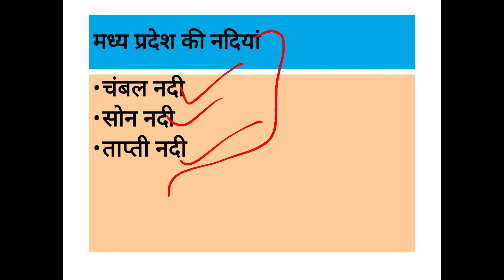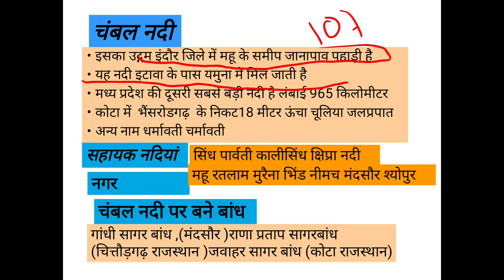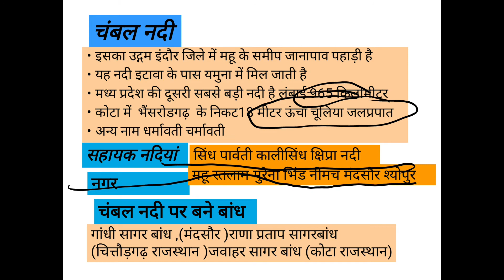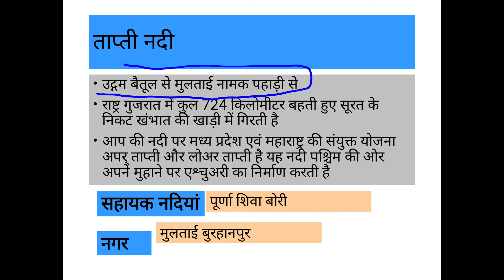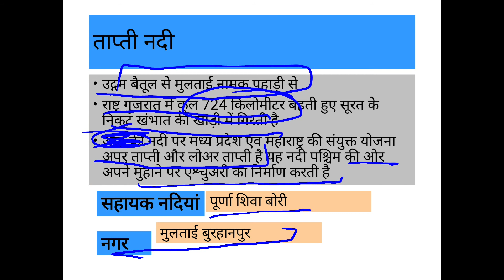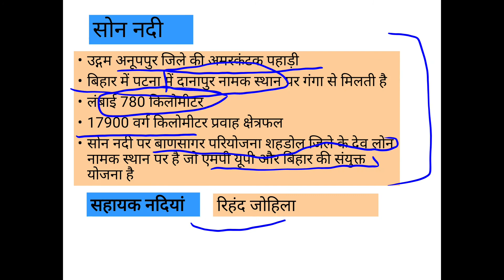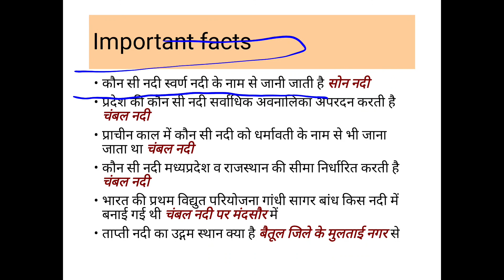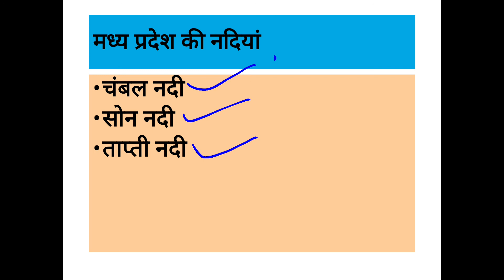L-9 चंबल नदी ,ताप्ती नदी, और सोन नदी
प्रदेश में प्रवाहित होने वाली नदियों के इस दूसरे भाग में चंबल नदी ताप्ती नदी एवं सोन नदी का संपूर्ण विवरण मैप  के साथ दिया गया है